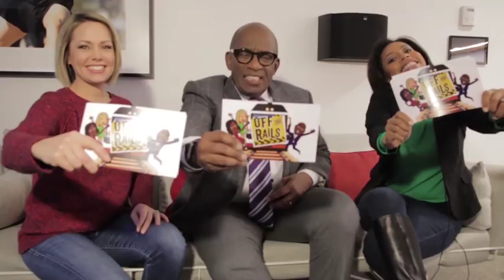Off The Rails: Al Roker, Dylan Dreyer & Sheinelle Jones On Sibling Pregnancy Announcements | TODAY